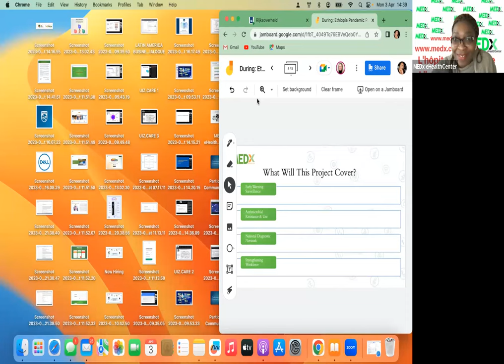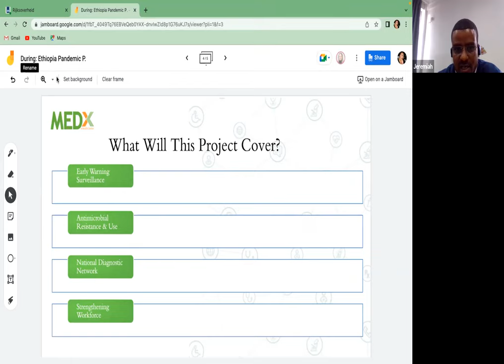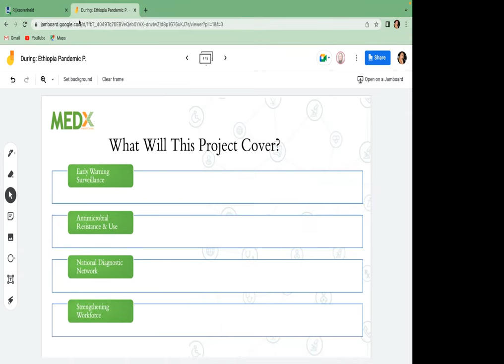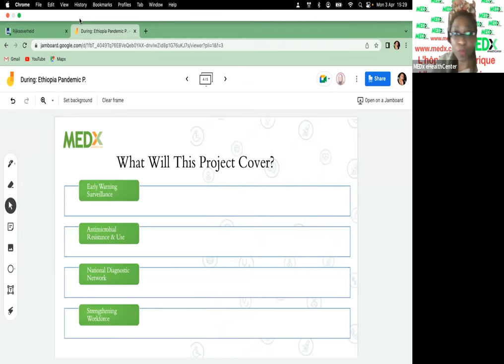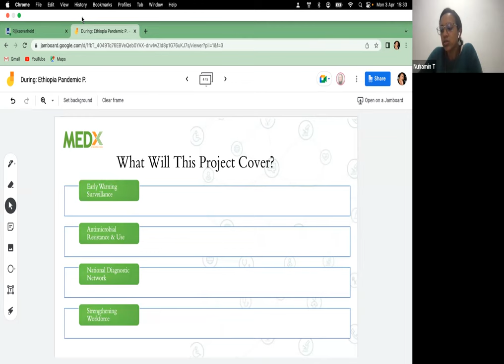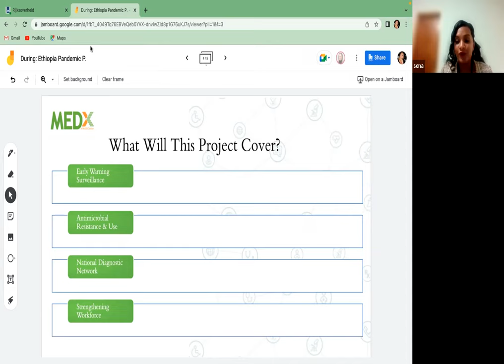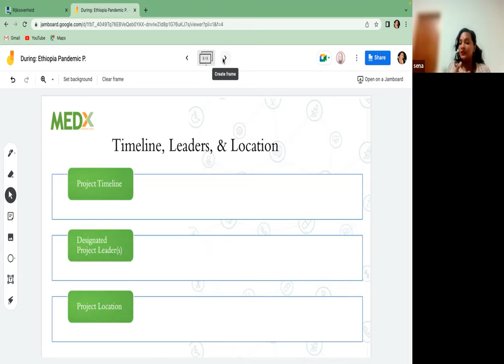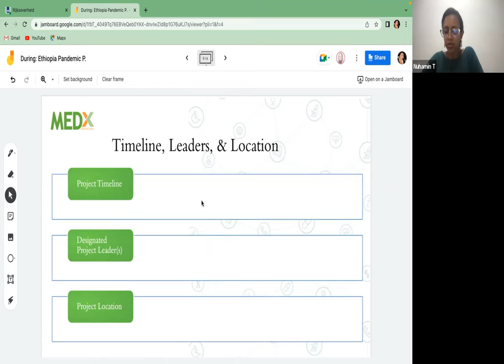MEDx.Care as a Digital Hospital for Palliative Care in Ethiopia Workshop